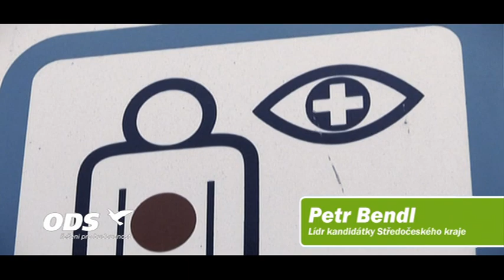Petr Bendl - Středočeský kraj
Profil Petra Bendla, lídra kandidátky ODS ve Středočeském kraji